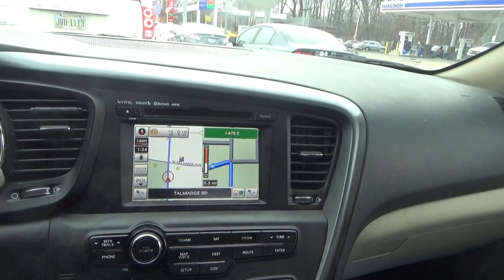i did drop my grandma off at her appointment now driving to the dealership to pick up my title